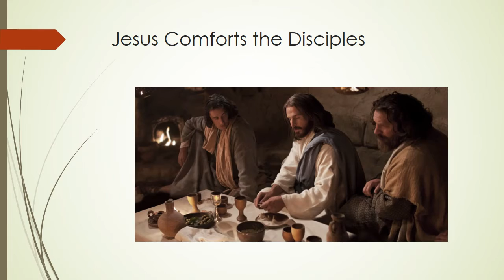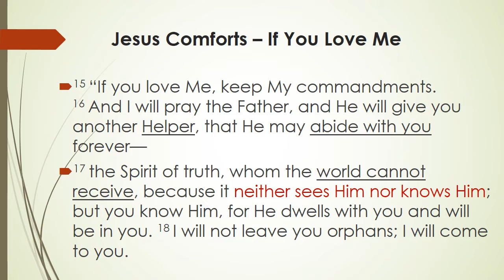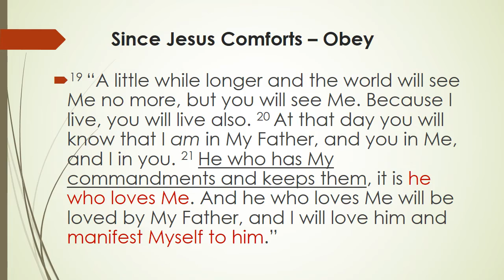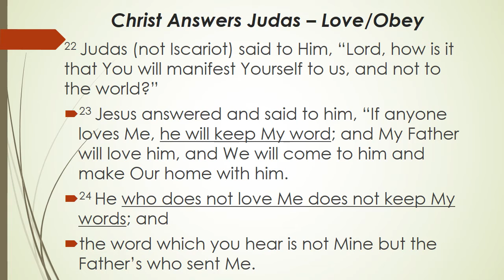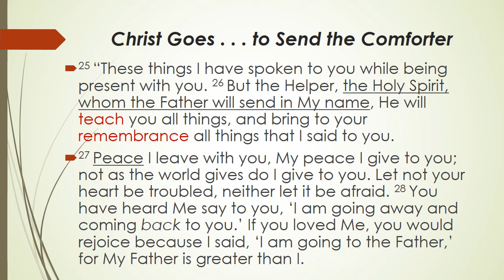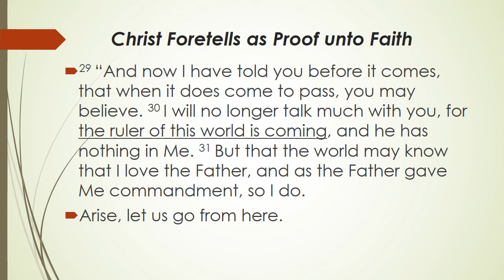Life of Christ Dec 27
This video is part of a series of lectures for online classes, taught by David Lambert.